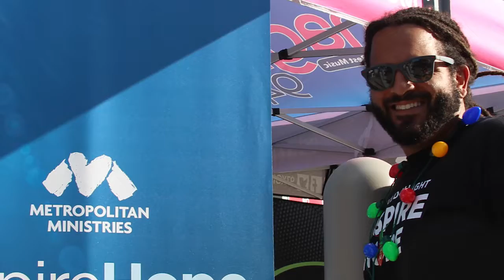Feed the Bay | 2021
Cox Media Group Tampa radio stations teamed up with Metropolitan Ministries to host "Feed The Bay" Friday, November 19 from 6 a.m. to 7 p.m. at the Walmart Supercenter parking lot located at 1505 N. Dale Mabry Highway in Tampa.

The stations – WWRM (Magic 94-9), WPOI (Hot 101.5), WHPT (102.5 The Bone), WDUV (105.5 The Dove), and WXGL (107.3 The Eagle) – invited listeners to stop by and make a food donation to Metropolitan Ministries.